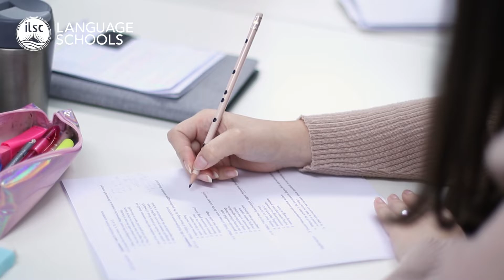Study English in Adelaide, Australia / Brazilian student testimonial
Check Mayra's experience learning English at ILSC Adelaide. How happy she is not just learning English in Australia but sharing with people from different countries and cultures.
Learn English in Adelaide, a popular and vibrant study destination. Set along a coastline of beautiful beaches, Adelaide offers a thriving art scene, historic architecture, famous wineries, and busy nightlife. With its laneway gatherings and unique history, this stunning city is sure to give you an experience to savour. It’s no wonder Adelaide was voted one of the most liveable cities in the world!

Explore our English Classes & Programs
Get excited by the variety of English classes available at our Adelaide language school. Whatever your English learning goal, we have options to help you achieve success!